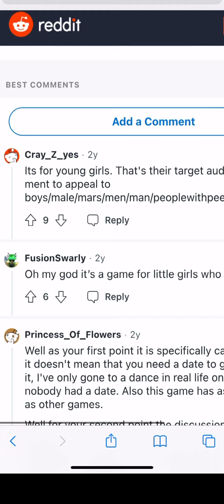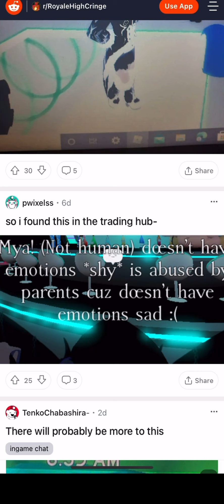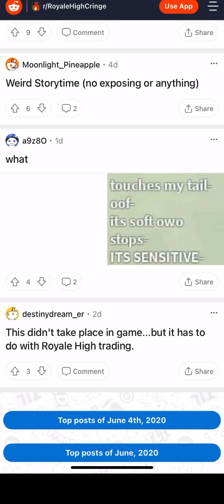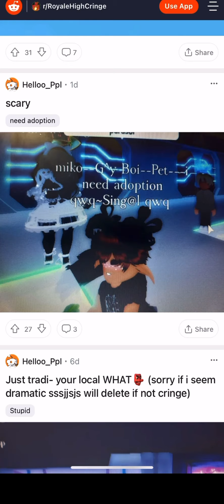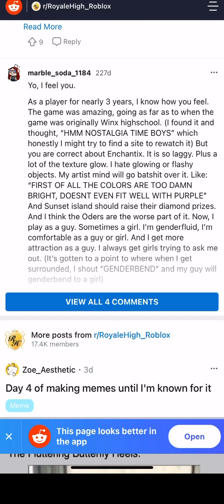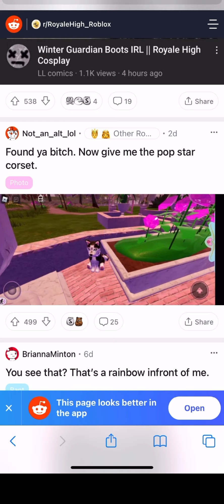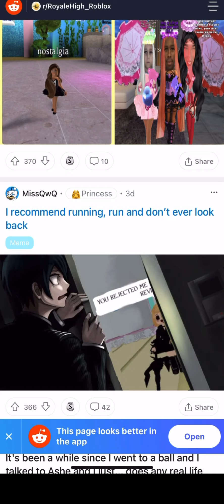Looking at royale high tea (callmehbraelyn H sister)